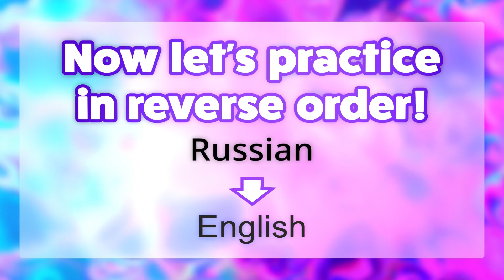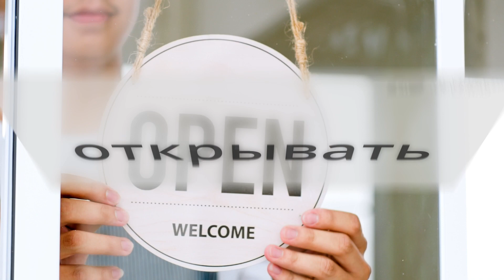Полезные английские глаголы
Изучайте полезные английские глаголы с помощью интерактивных видеокарточек для начинающих. Уровень А1. Набор слов 2.

Рекомендации по эффективному использованию флэшкарт:

1. Послушайте и прочитайте английское слово на карточке.
2. Если слово вам не знакомо, посмотрите значение на вашем родном языке.
3. Прослушайте перевод и проверьте свое понимание.
4. Если слово знакомо, вы можете потренировать произношение с носителем языка.
5. Во второй части видео потренируйте слова в обратном порядке: сначала прослушайте слово на своем родном языке.
6. Затем попробуйте перевести слово на английский язык.
7. Проверьте свой перевод, прослушав правильный английский.
8. Для закрепления знаний повторите упражнение на следующий день.

Карточки также удобно использовать и без видео, например в наушниках или в машине. Все переводы сделаны с помощью Google Translate и ИИ. Некоторые слова могут иметь иной смсысл в зависимости от контекста.

Recommendations for effective card use:

1. Listen and read the English words written on the card.
2. If you are unfamiliar, try to guess the meaning in your native language.
3. Listen to the translated words and check your understanding.
4. If you are already familiar with the words, repeat the pronunciation practice following the native speaker.
5. Listen to words in your native language.
6. Try translating this word into English.
7. Check the translation while listening to the corresponding English.
8. Repeat the same exercise the next day.

Video flashcards are also convenient to use without video, for example, in headphones or in a car.